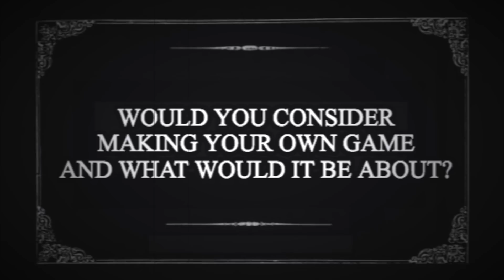DSP's "TOO MANY GAMES 2012 Panel" - Summarised (10 Year Anniversary Director's Cut)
Phil's 2012 Too Many Games panel given the DSPV treatment, featuring a 40 second preview of the 4th Project 7 episode (gasp how generous) and general nonsense from John Rambo and Pandalee